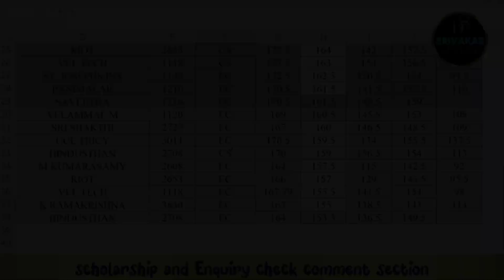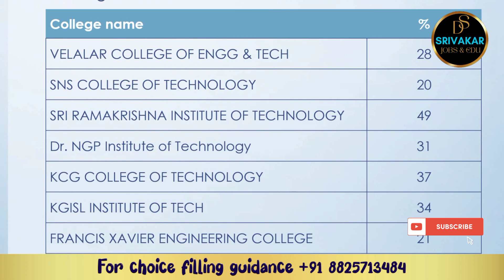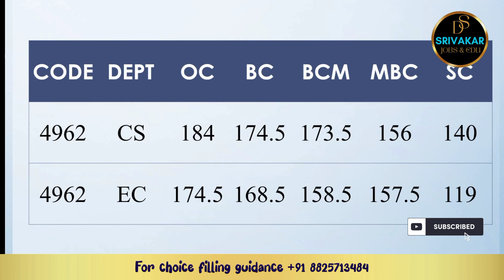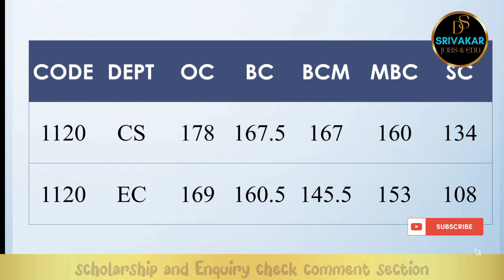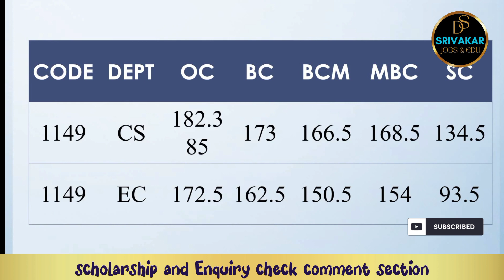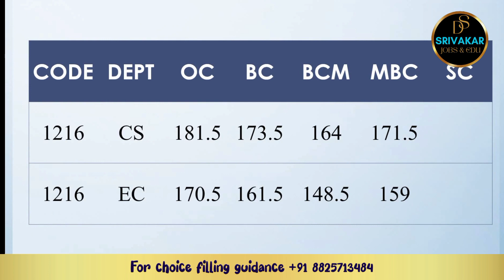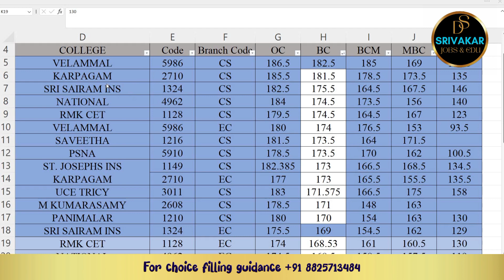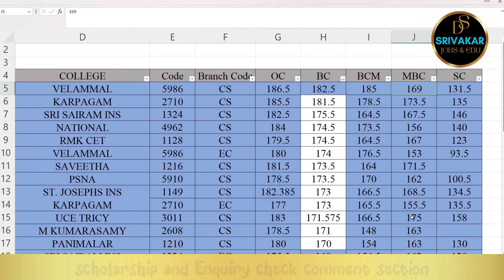TNEA 2023 | Top 20 Colleges for Cutoff Range 180 - 100 with Choice list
DHIVAKAR RAVIRAM
Assistant Professor
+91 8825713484